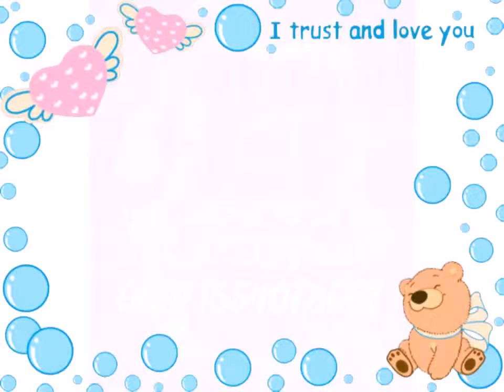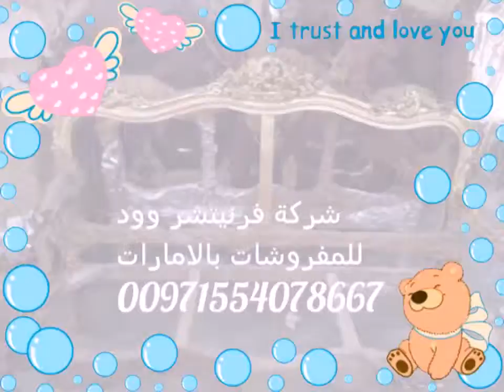شركة فرنيتشر وود للمفروشات باﻻمارات